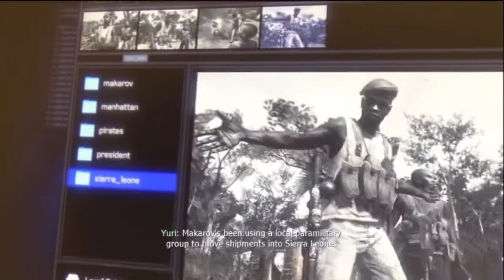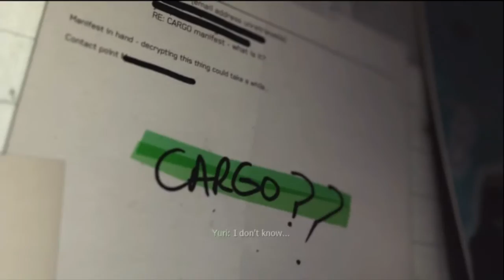MW3 Campaign Playthrough Part 5